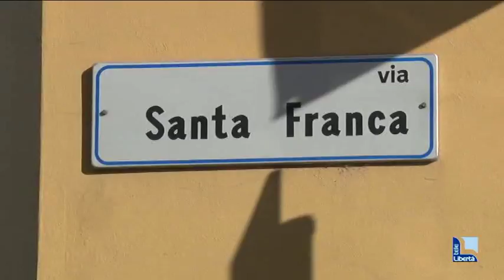Fondazione palazzo ex Enel